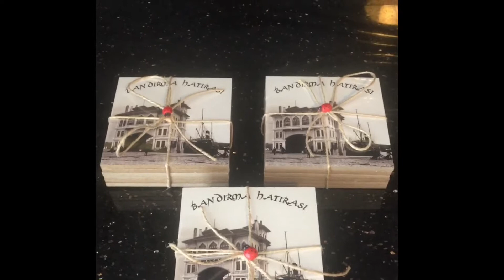Hediyelik eşyalar kişiyeözel ürünler ve promosyon